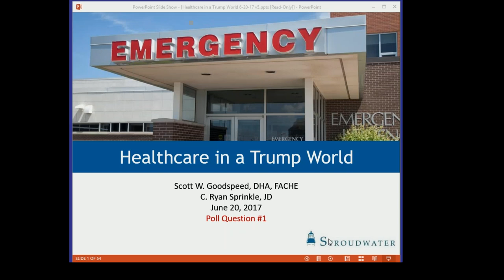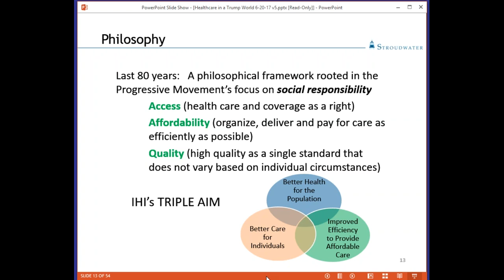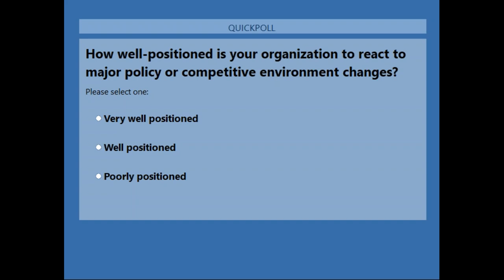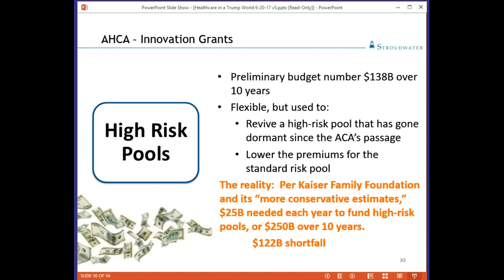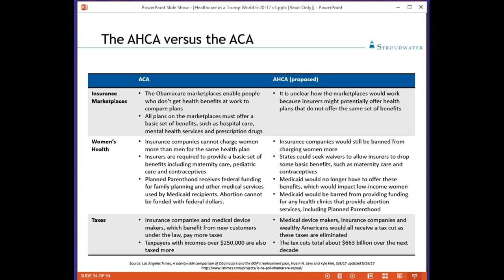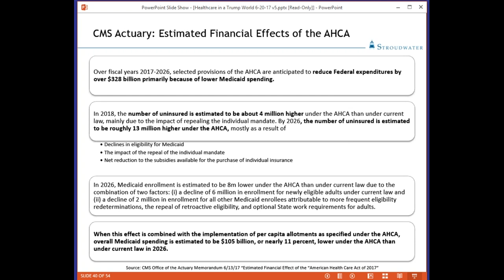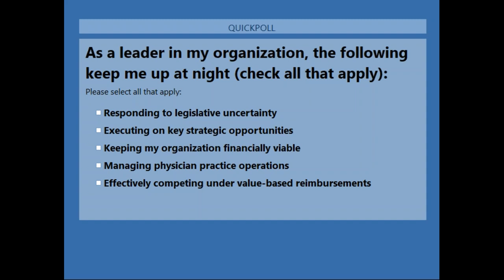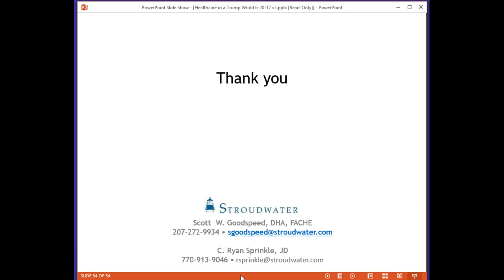Healthcare in a Trump World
Healthcare in a Trump World: Nine Bet-Hedging/Risk Mitigating Strategies

Did you miss this webinar? Watch/listen here.

In this webinar, Stroudwater consultants Scott Goodspeed, DHA, FACHE, and C. Ryan Sprinkle, JD, offer a process for navigating the uncharted health policy waters and strategies for responding in this uncertain period.